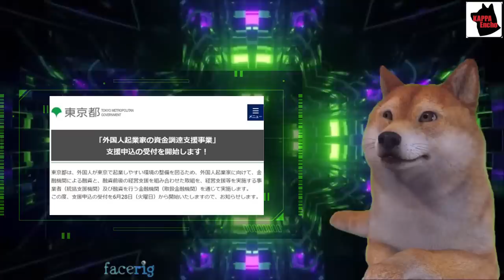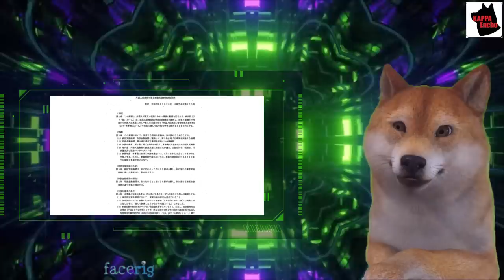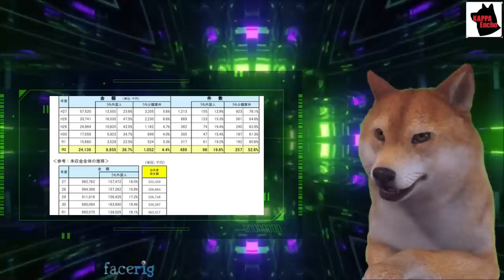小池都知事の保証人不要無担保1500万円都税で外国人融資、中国で予想通り過ぎるお祭り騒ぎ、一方、都立病院の医療費踏み倒し回収不能の4割が外国人だと判明【カッパえんちょー】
岸田統一内閣で萩生田光一政調会長と生稲晃子氏の壺ラブ、自民党議員は誰1人統一教会を切れない模様【カッパえんちょー】

安倍元総理が林外相を起用し続ける岸田総理を疑問視発覚、一方、台湾で安倍元首相銅像の石膏原型が完成し驚きのクオリティーに日本国民一同驚愕【カッパえんちょー】

岸田統一内閣の閣僚が靖国参拝⇒共同通信と朝日が猛批判、一方、小野田紀美議員が靖国参拝し日本を守る為戦い続ける事を誓う【カッパえんちょー】

岸田統一内閣が政務三役と統一教会の関係は調査行わない、一方、岸田統一内閣の永岡文科相が宗教法人法は変えないと宣言、嗚呼、岸田統一内閣に栄光アレ！【カッパえんちょー】

小室圭さん3度目NY州司法試験は総合的に勘案して不合格⇒無職のまま眞子さん妊娠、母小室佳代氏合流、小室一家4人で秋篠印の税金ロイヤル三昧【カッパえんちょー】